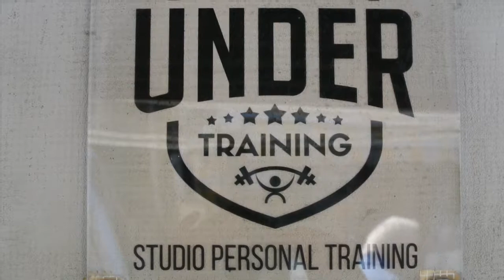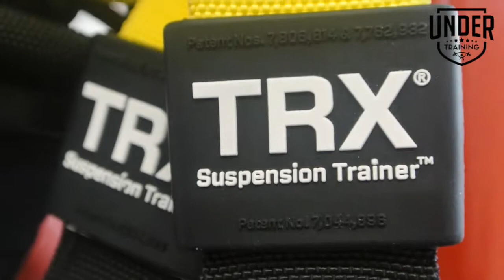Undertraining: personal training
Un centro personal fuori dal comune.
Un trainer adatto ad ogni fase del tuo allenamento.
Un ambiente esclusivo e semiprivato.

Il trainer più adatto alle tue esigenze ti contatterà entro 24h per aiutarti a risolvere il tuo problema.